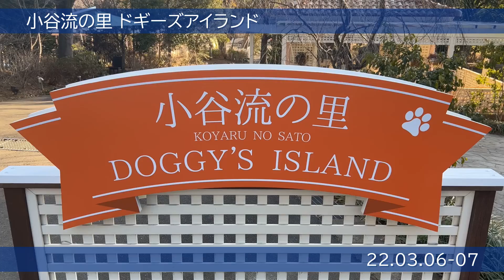220306-07 小谷流の里 ドギーズアイランド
ケマルとお泊り動画＃001